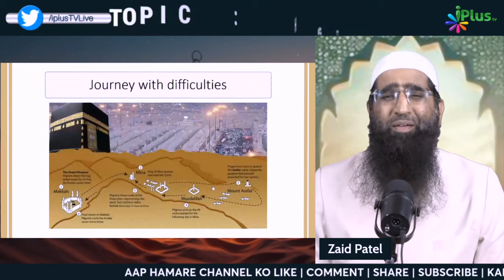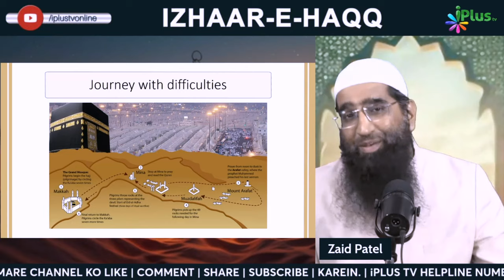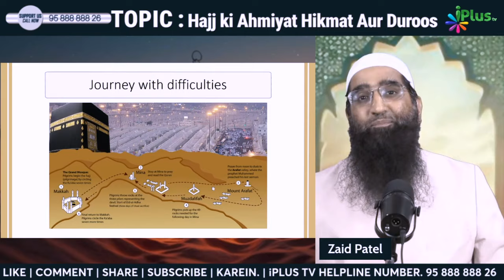Hajj Ki Hikmatein | Wisdom in Hajj by Zaid Patel iPlus TV ikhtilaf Ka Hal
UPI : donateilm@icici